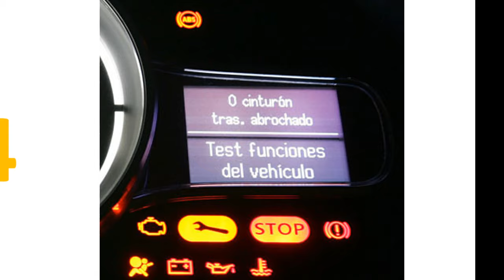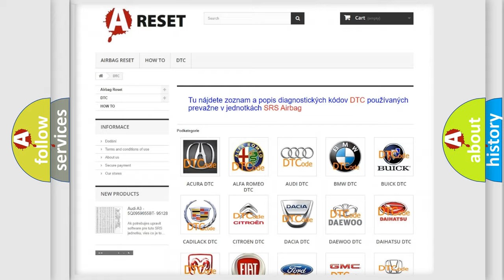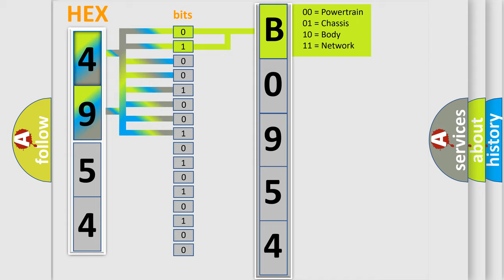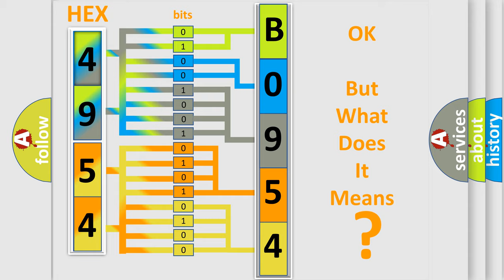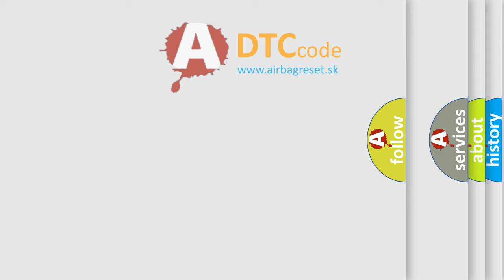DTC Chevrolet B0954-01 Short Explanation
Contents:
0:21 Basic DTC analysis according to OBD2 protocol standard.
1:48 Insight into programming
2:58 A diagnostically understandable description of the Diagnostic Trouble Code
3:05 Basic error definition

Make:
Chevrolet
Code:
B0954 01
Definition:
Lost Communication with Gauge Control Module
Description: